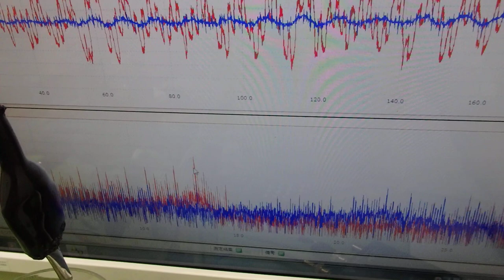メガヘルツの超音波発振制御プローブを利用した実験動画 ultrasonic-labo